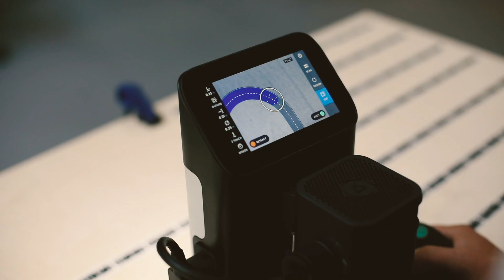Making a French Cleat Hammer Rack with Shaper Origin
In this week's cleatoftheweek, Jake makes a Hammer Rack! Check out this quick build process shapermade.